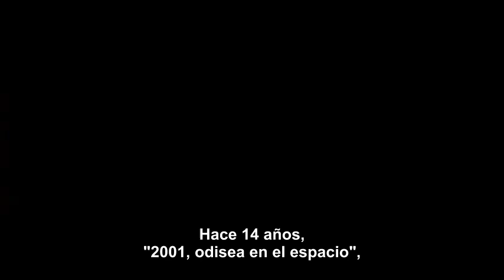La guerre du feu (1981). Trailer. Subtitulado al español.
Quest for fire (1981). Trailer.
La guerra del fuego (1981). Trailer.